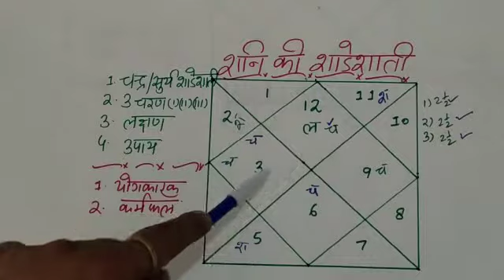Kundli kaise jane Lesson 41 – कुंडली में शनि की ढैय्या, शनि साढ़े साती उपाय, shani sade sati kya hai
Hi friends,

हैलो मित्रों,
 मैं राहुल शास्त्री आपको कुंडली सीखने के लिए एक बहुत ही आसान तरीका प्रस्तुत कर रहा हूं। मैं बुनियादी से शुरू करूंगा और बाद में मैं आपको ज्योतिष के बारे में सभी जानकारी प्रदान करूंगा। मेरा उद्देश्य दूसरों का विश्लेषण करते हुए आपको परिपूर्ण बनाना है। आप अपने भविष्य से जुड़ी अपनी समस्या को आसानी से हल कर सकते हैं। यहां मैं आपकी कुंडली के अनुसार वैवाहिक जीवन, कुंडली, अच्छे और बुरे ग्रह के बारे में चर्चा करूंगा। शिक्षा, पैसा, चार पहिया वाहन, घर, हर अच्छी तरह से आराम, जो पेशा आप का चयन करेंगे और जो आप के अनुरूप होगा। आपके भविष्य में आपके पास कितना पैसा होगा। आप अपने आप को एक सफल व्यक्ति बनाने के लिए क्या कर सकते हैं जो आप चाहते हैं। इसके अलावा, मैं आपको यह भी बताना चाहूंगा कि 1 से 7 तक के मेरे शुरुआती वीडियो से गुज़रें, जो आपके मूल मौलिक को साफ कर देगा। हालांकि मेरा वीडियो, आप बहुत आसान विधि से न्यूनतम समय में कुंडली के बारे में जानेंगे
Hello friends,
 I am Rahul Shastri presenting you a very easy method to learn kundali. I will start from basic and later I will provide you all details about Jyotish. My aim to make you perfect while analyzing yourself and others. You can easily solve your problem related to your future. Here I will discuss about marital life, horoscope, good and bad planet in your kundali, Government or private Job, Stone as per your kundali. Education, Money, Four wheeler, House, every well being comfort, which profession you will choose and which will suit you. How much money you will have in your future. What you can do to make yourself a successful person in all direction in which you want. Further, I would also like to inform you that go through my initial video starting from 1 to 6, which will clear your basic fundamental. Though my video, you will learn about kundali in minimum time with very easy method.